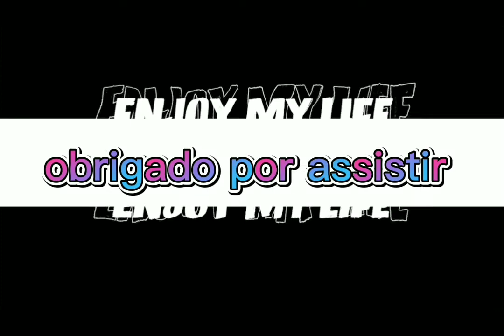Alexa: modo akinetor